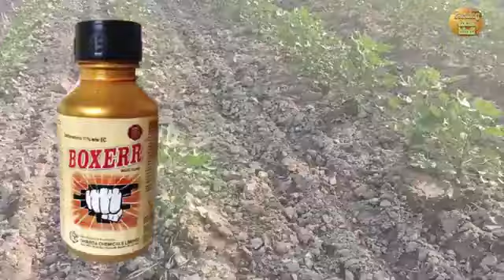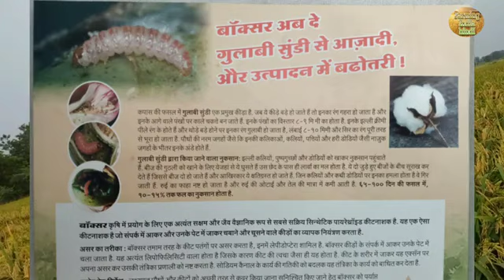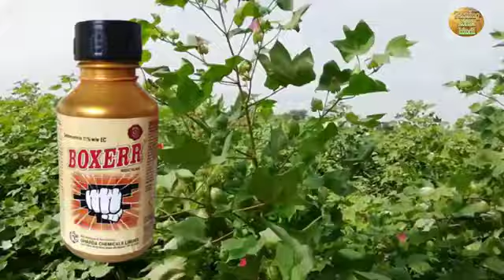Boxer gharda chemicals | pink boll worm 🐛 | pinkbollworm cotton | कया काम करती है